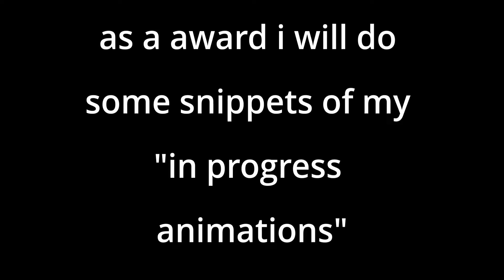yay 100 subs